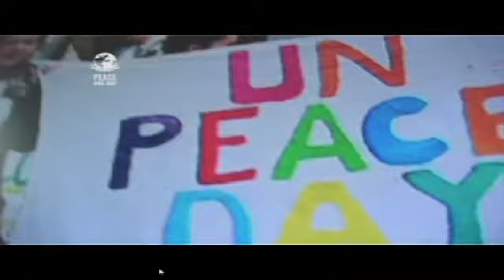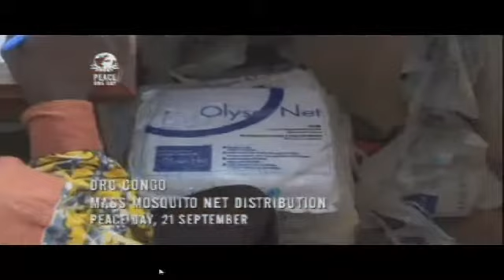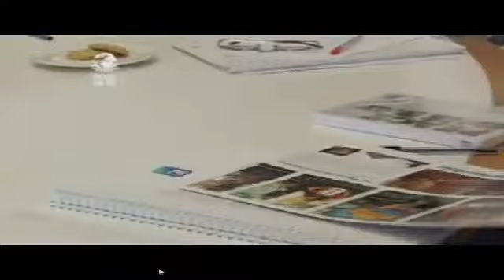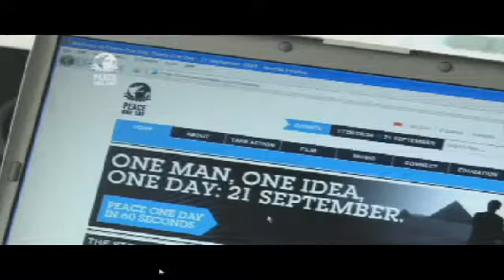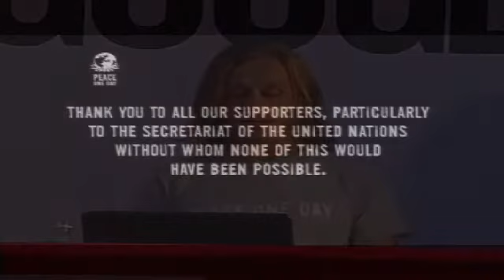Activismo digital: Unidos A Favor De La Paz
Peace One Day
Un día de tregua

UNA COMUNIDAD COMPROMETIDA CON EL CUMPLIMIENTO DE UNA TREGUA GLOBAL EN EL DÍA DE PAZ DEL 21 DE SEPTIEMBRE DE 2012.

Jeremy Gilley es el fundador y presidente del Peace One Day.